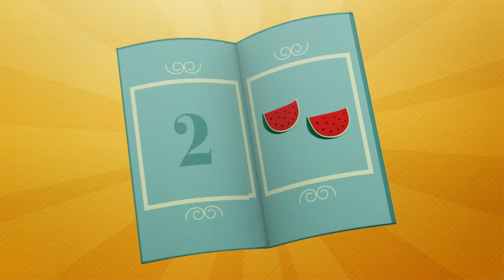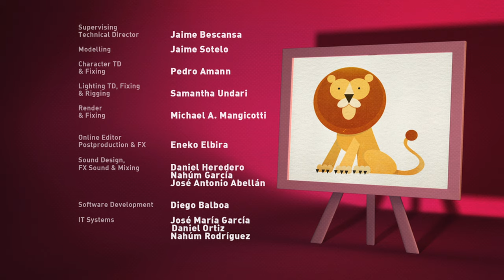🎓 Pocoyo Academy - Learn The Colors | Cartoons and Educational Videos for Toddlers & Kids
▶️ In this educational video we are going to learn the colors of the rainbow.. Enjoy with ours funny cartoons and nursery rhymes for toddlers and kids of Pocoyo. Have fun with the full episodes in english of Pocoyo and Nina.